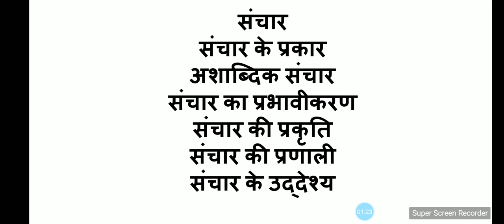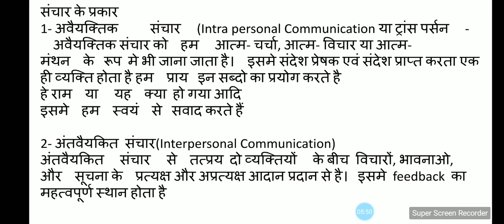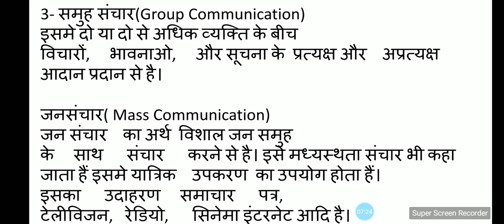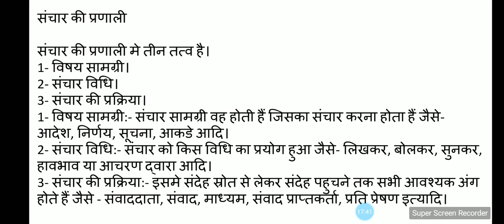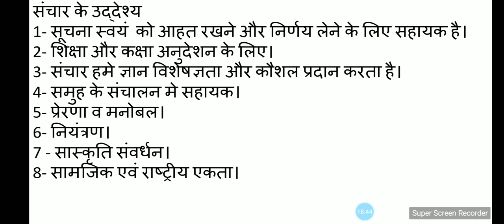संचार, संचार के प्रकार, अशाब्दिक संचार, संचार का प्रभावीकरण, प्रकृति, संचार की प्रणाली &उद्देश्य.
संचार के प्रकार,

अशाब्दिक संचार,

शाब्दिक संचार,
संचार का प्रभावीकरण,

संचार का प्रणाली,

संचार का उद्देश्य,

संचार,